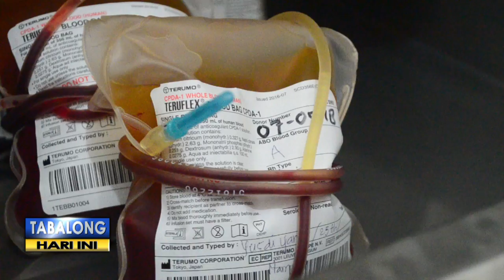Selama Ramadhan Stok Darah Menipis